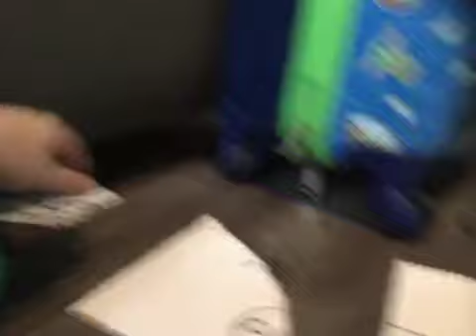Going to Bill From gravity falls door part one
They didn’t make it